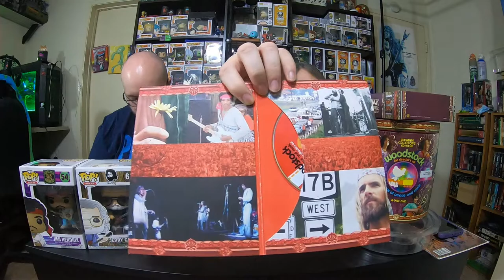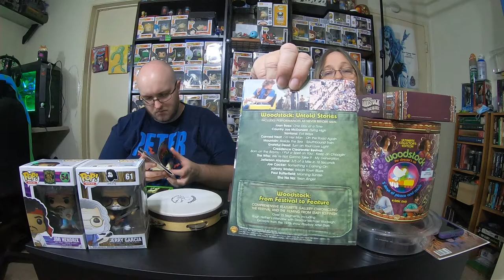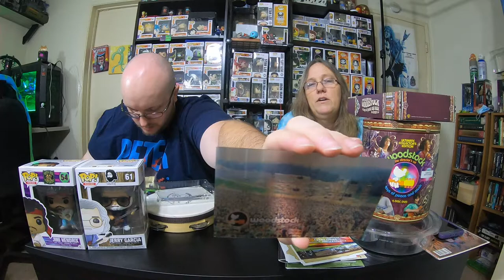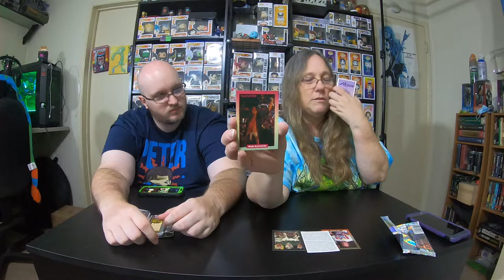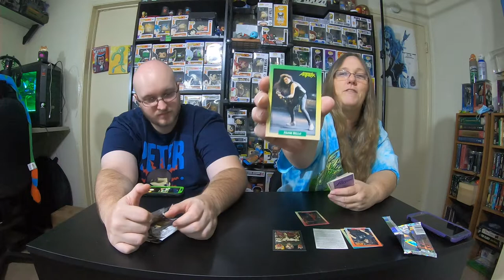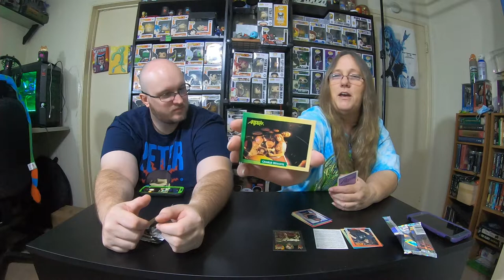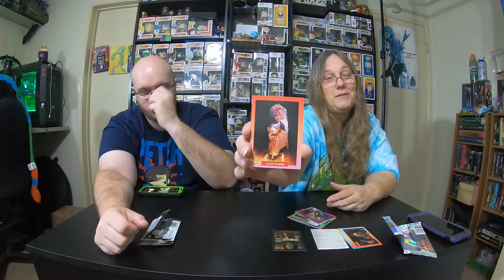MONDAY MADNESS ROCK N ROLL WOODSTOCK FUNKO POPS GRATEFUL DEAD JIMI HENDRIX / COMICS /TRADING CARDS